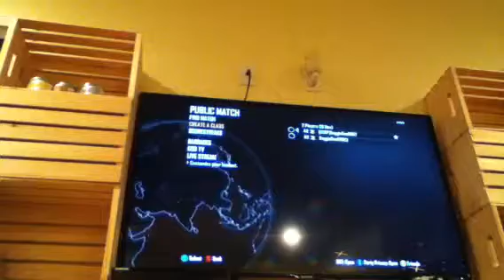Trolling with doggiesea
Trolllllllllllllllllll